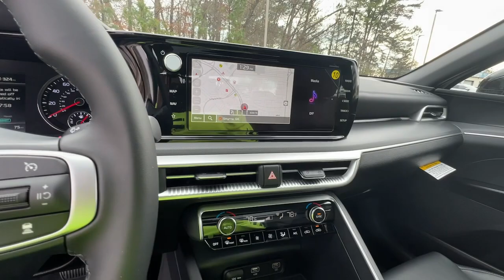2023 Kia K5 Smyrna, Marrietta, Atlanta, Alpharetta, Kennesaw, GA 290325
Wolf Gray New 2023 Kia K5 GT-Line available in Smyrna, Georgia at Ed Voyles Hyundai Kia. Servicing the Marrietta, Atlanta, Alpharetta, Kennesaw, GA area.

2023 Kia K5 GT-LineEd Voyles KIA offers a varied and accommodating selection of new Kia models, including the much-loved Kia Forte, Optima, Cadenza, K900, Sorento, Soul and Sportage. Each of these vehicles comes with a 5 yr/60,000 mile limited comprehensive and 10 yr/100,000 mile Powertrain Warranty. * All available rebates are applied to the advertised pricing. Advertised pricing is on in-stock units only and includes all applicable dealer discounts, manufacturer discounts, and incentives. Prices exclude tax, tag, title, and electronic filing fees. A copy of the advertisement must be presented at time of purchase to receive any special or advertised price. Prior sales are excluded. Cannot be combined with website offers. We attempt to update this inventory regularly; however, there can be a lag between the sale of a vehicle and the updating of inventory. * The efficiencies of eCommerce permit us to offer eCommerce consumers pricing benefits. Therefore, prices on this website are available only to consumers who initiate their transactions via email or the contact mechanism of this website. * While every reasonable effort is made to ensure the accuracy of this information, we are not responsible for any errors or omissions contained on the pages of this website.
GT-LINE PREMIUM PACKAGE  -inc: Smart Cruise Control w/Stop & Go  LED Projection Headlamps  Highway Driving Assist  Forward Collision Avoidance-Assist  cyclist and junction turning,GT-LINE PANORAMIC SUNROOF PACKAGE  -inc: LED Interior Lighting  Panoramic Sunroof  Gloss Black Trim  gloss black b-pillar  windshield trim and shark fin,BLACK  CLOTH/SYNTEX SEAT TRIM  -inc: GT-Line logo,CARPETED FLOOR MATS,WOLF GRAY,Turbocharged,Front Wheel Drive,Power Steering,ABS,4-Wheel Disc Brakes,Brake Assist,Aluminum Wheels,Tires - Front Performance,Tires - Rear Performance,Temporary Spare Tire,Heated Mirrors,Power Mirror(s),Integrated Turn Signal Mirrors,Rear Defrost,Intermittent Wipers,Variable Speed Intermittent Wipers,Rear Spoiler,Daytime Running Lights,Automatic Headlights,LED Headlights,Automatic Highbeams,Fog Lamps,AM/FM Stereo,Navigation System,Satellite Radio,MP3 Player,Bluetooth Connection,Auxiliary Audio Input,HD Radio,Smart Device Integration,Requires Subscription,Steering Wheel Audio Controls,Power Driver Seat,Bucket Seats,Driver Adjustable Lumbar,Pass-Through Rear Seat,Rear Bench Seat,Adjustable Steering Wheel,Trip Computer,Power Windows,Leather Steering Wheel,Keyless Entry,Power Door Locks,Keyless Start,Keyless Entry,Power Door Locks,Remote Trunk Release,Hands-Free Liftgate,Cruise Control,Climate Control,Multi-Zone A/C,A/C,Cloth Seats,Premium Synthetic Seats,Driver Vanity Mirror,Passenger Vanity Mirror,Driver Illuminated Vanity Mirror,Passenger Illuminated Visor Mirror,Remote Engine Start,Keyless Start,Power Door Locks,Power Windows,Trip Computer,Security System,Immobilizer,Cruise Control Steering Assist,Traction Control,Stability Control,Traction Control,Front Side Air Bag,Blind Spot Monitor,Cross-Traffic Alert,Lane Departure Warning,Lane Keeping Assist,Lane Departure Warning,Front Collision Mitigation,Driver Monitoring,Tire Pressure Monitor,Driver Air Bag,Passenger Air Bag,Front Head Air Bag,Rear Head Air Bag,Passenger Air Bag Sensor,Front Side Air Bag,Rear Side Air Bag,Knee Air Bag,Child Safety Locks,Back-Up Camera